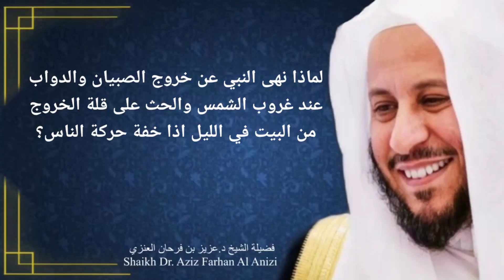لماذا نهى النبي عن خروج الصبيان والدواب عند غروب الشمس والحث على قلة الخروج من البيت في الليل؟ عزيز